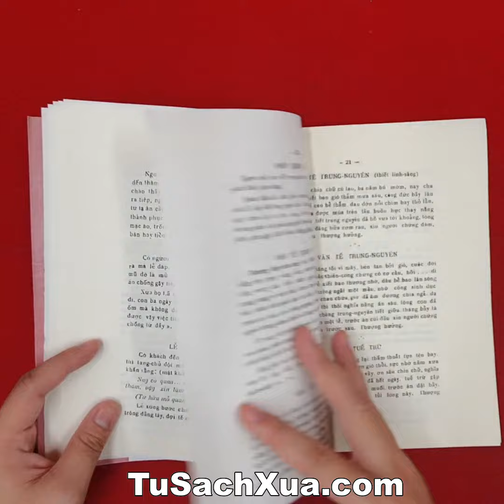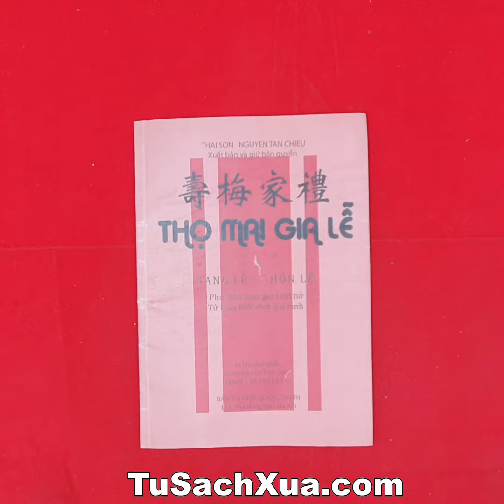Thọ Mai Gia Lễ | tusachxua.com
MIỄN PHÍ VẬN CHUYỂN TOÀN QUỐC